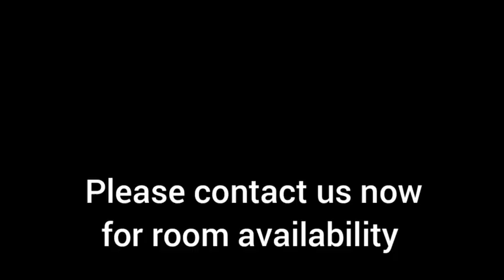Student House Available in Worcester Town Centre